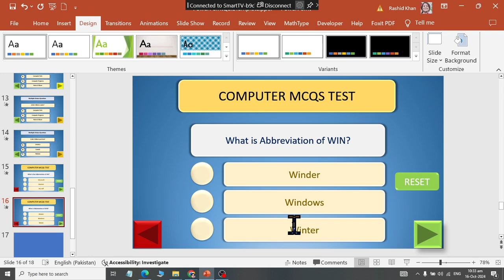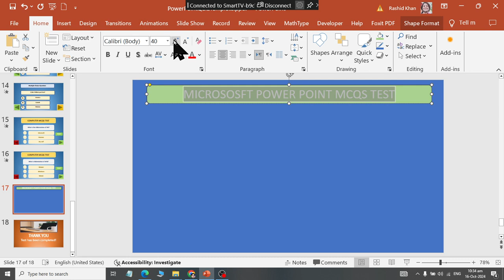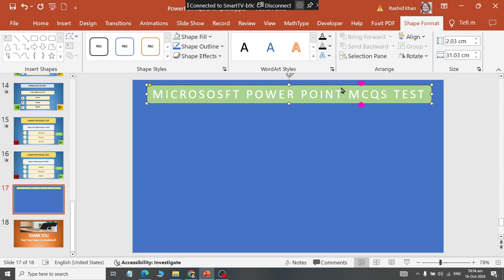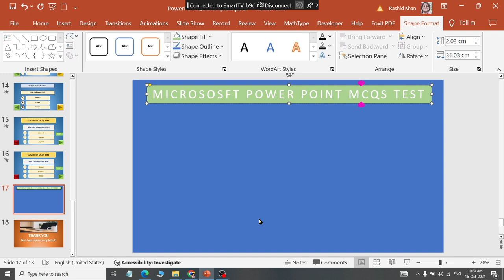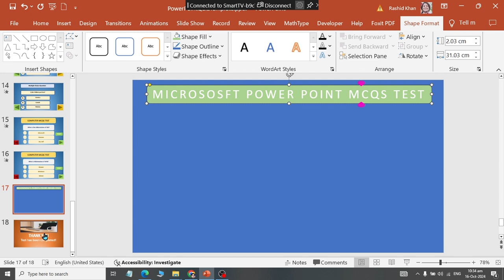CREATING MCQS EMULATOR USING MS POWER POINT 2019 WITH AI 2024